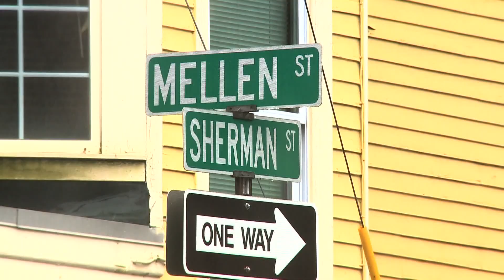Police investigating fatal shooting in Portland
Police said Wednesday they do not believe there is any danger to the public in relation to the shooting.